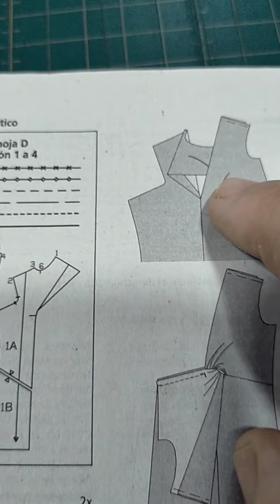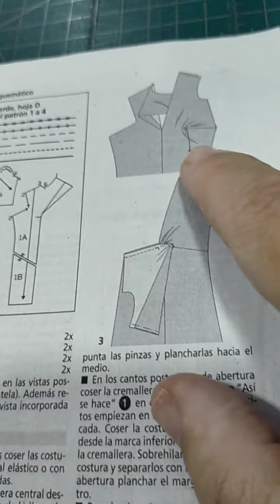Segunda y última parte: confección de vestido sacado de patrón de revista.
En este segundo vídeo os mostramos el paso a paso del la confección del vestido que sacamos el patrón de revista y el cuál os mostramos en el vídeo anterior a cortar ✂️ en la tela.

Espero que os sea de ayuda y os animéis a sacar vuestros patrones y confeccionar vuestra ropa 🧵

Si tenéis alguna duda os leo en comentarios 👀